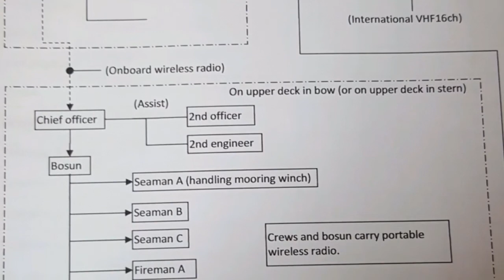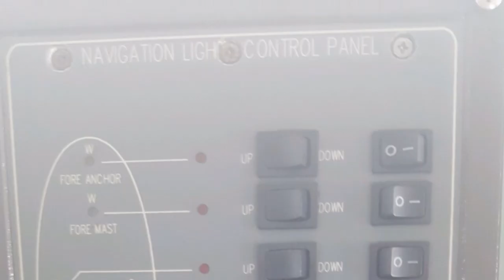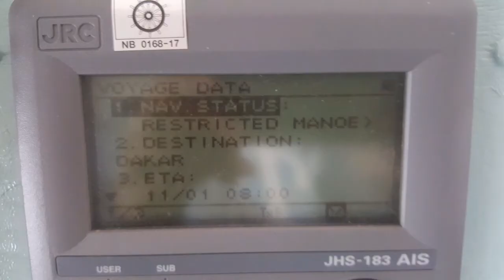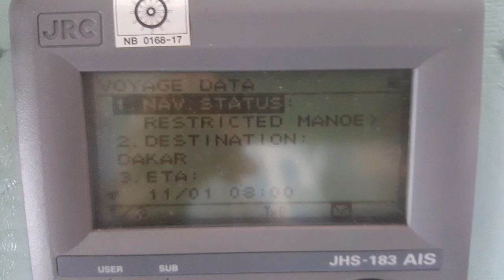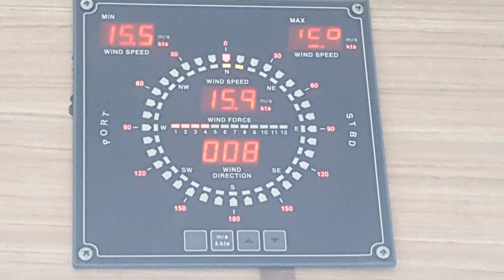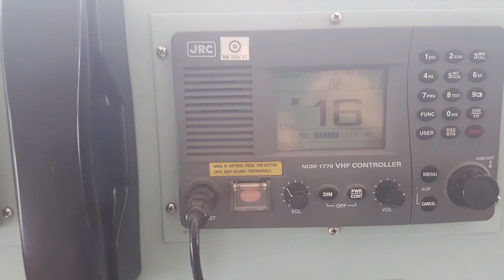HOW TO PREPARE YOUR SHIPS PRIOR Emergency towing operation?seafarer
PAANU MO IHAHANDA BARKO PRIOR TOWING?,